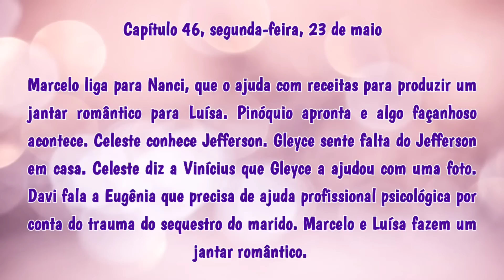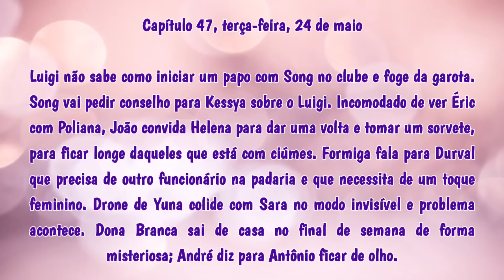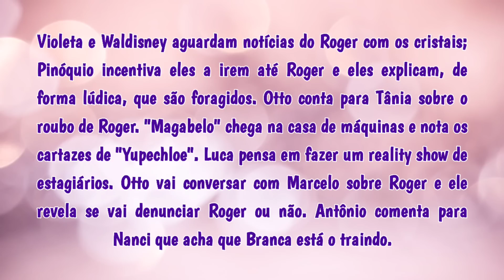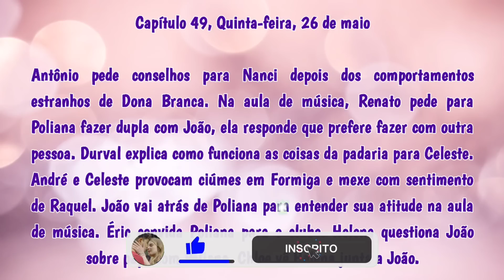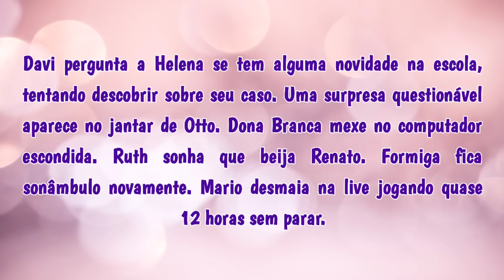Resumo Semanal Poliana Moça de 23-05 a 27-05-2022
Resumo Semanal, Poliana Moça Capítulos 46, 47, 48, 49 e 50 dos dias 23/05, 24/05, 25/05, 26/05 e 27/05/2022